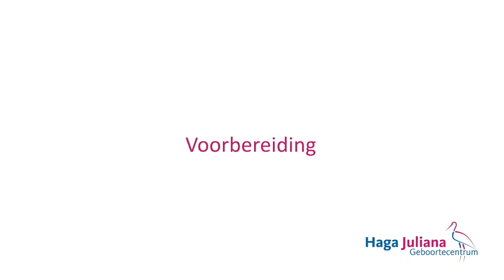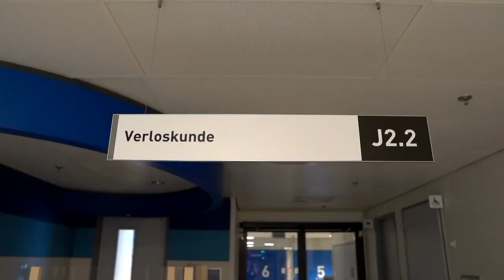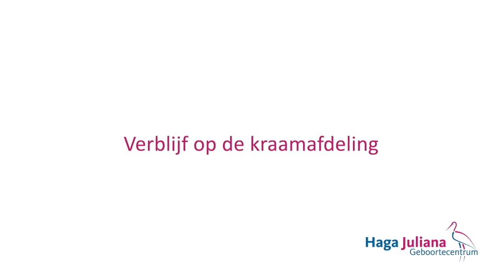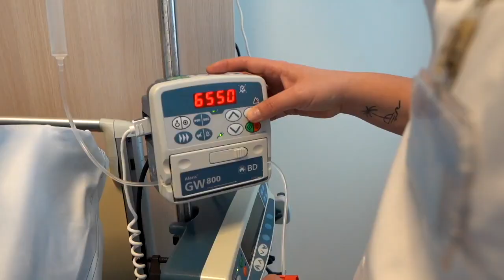Haga Juliana Geboortecentrum - Keizersnede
0:00 Welkom
0:24 Voorbereiding
0:45 De dag voor de operatie
1:25 Dag van de keizersnede
1:58 Richting de operatiekamer
2:30 Op de operatiekamer
3:44 Geboorte
4:17 Na de operatie
4:46 Verblijf op de kraamafdeling
5:10 Jullie zijn van harte welkom